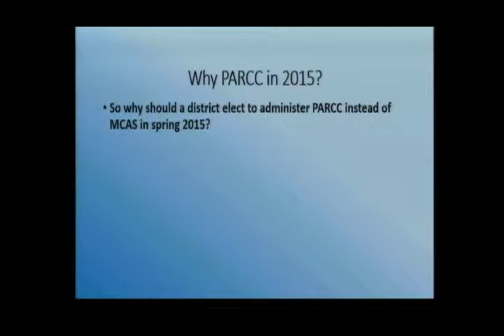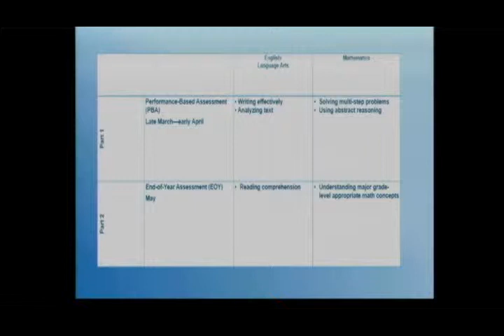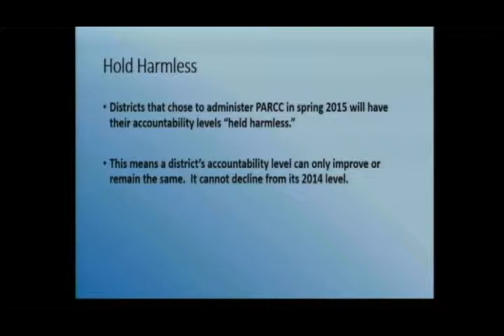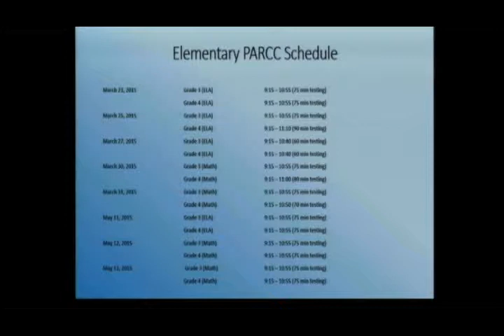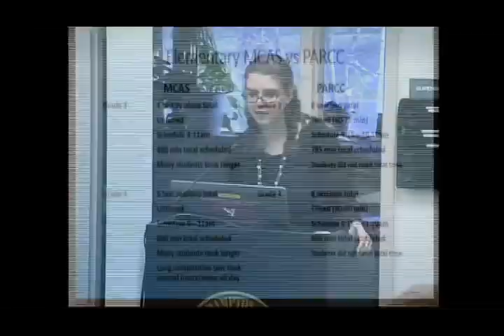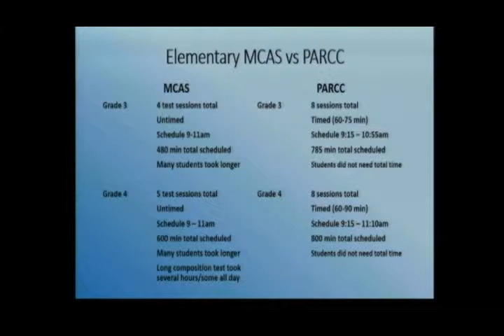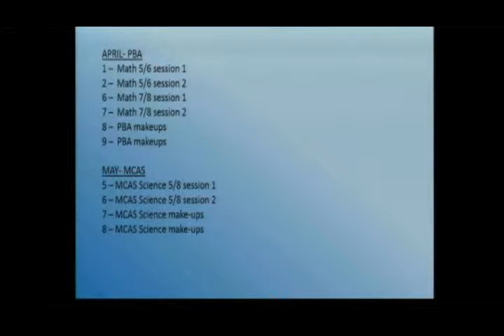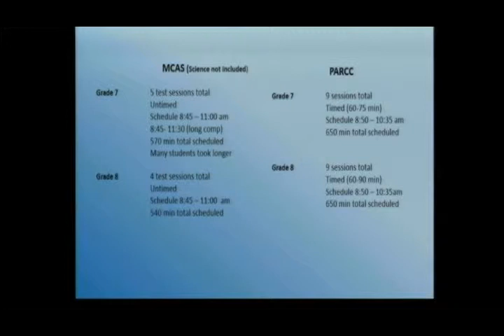School Committee 4 28 15